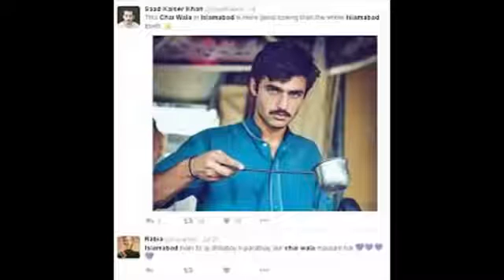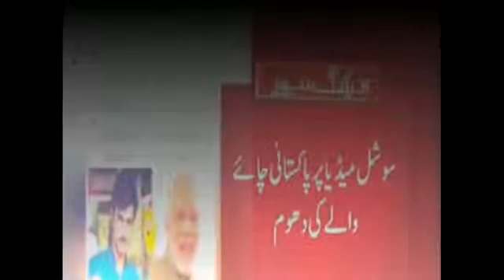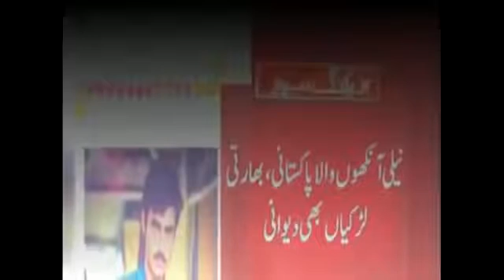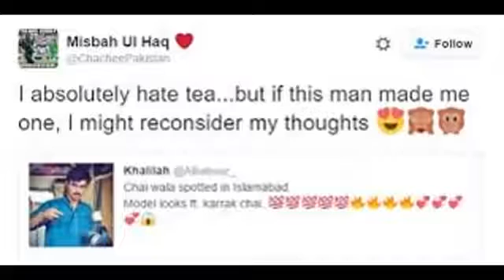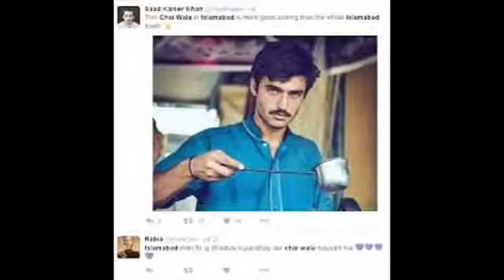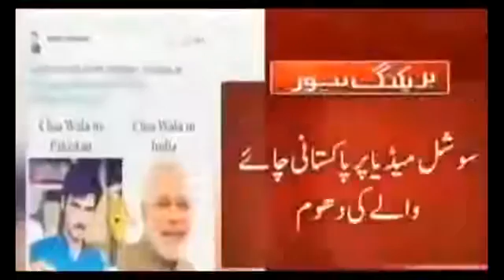Full Journey Of Chai Wala Arshad Khan Todays Super Star & Model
Arshad Khan Exclusive Pics With Big Pakistani Celebrities Chai Wala Internet Is Going .. Crazy Over This Super Hot Chaiwala From Pakistan And For Good .